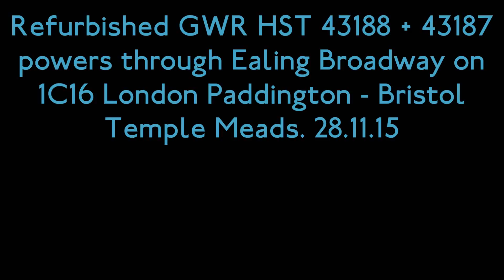(HD) Refurbished GWR HST 43188 + 43187 powers through Ealing Broadway on 1C16. 28.11.15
Here we see GWR's refurbished HST (43188 + 43187)  powering through Ealing Broadway on 1C16 London Paddington - Bristol Temple Meads. Filmed on 28.11.15